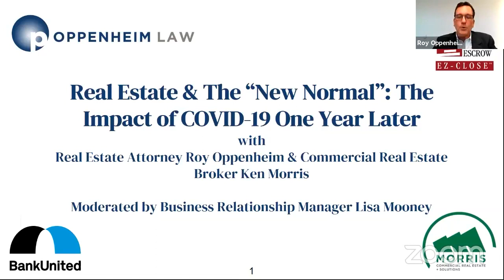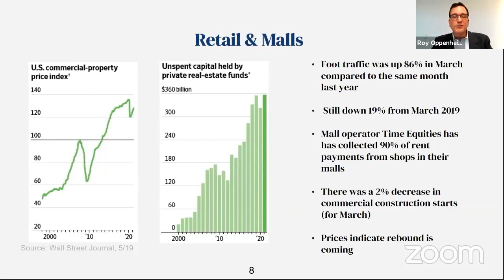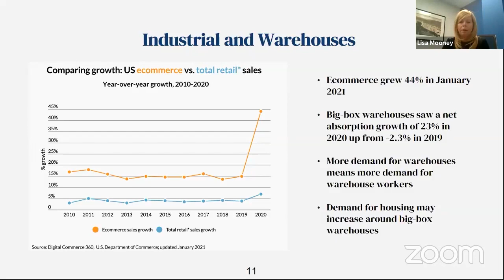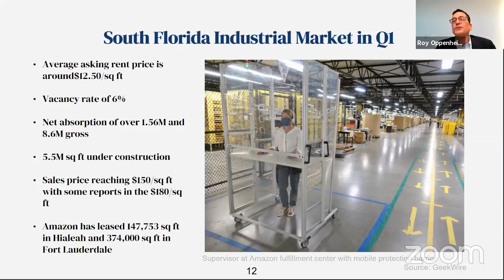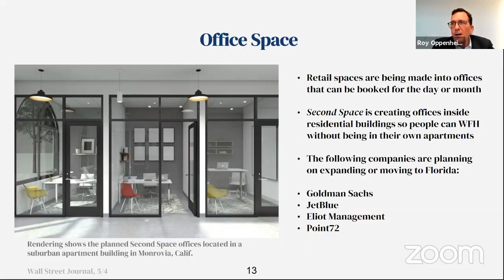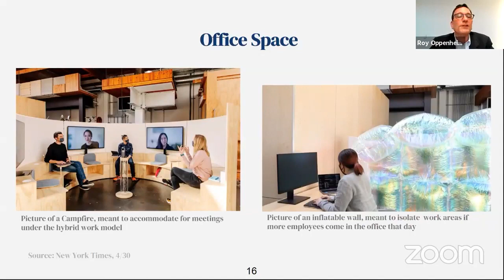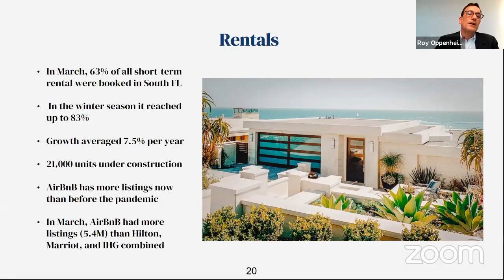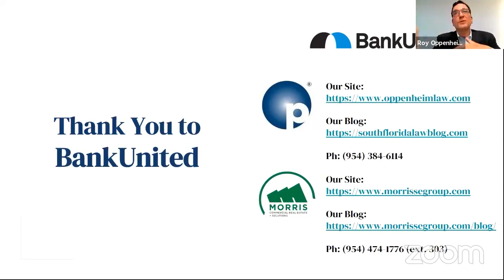Real Estate & The New Normal: The Impact of COVID-19 One Year Later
Roy Oppenheim discusses “Real Estate & The New Normal”:  The Impact of COVID-19 One Year Later.

Along with Roy, Oppenheim Law’s former Zoom at Noon guest, Ken Morris of the Morris Southeast Group will be a guest speaker. Bank United’s VP Business Relationship Manager,  Lisa Mooney, is the moderator.